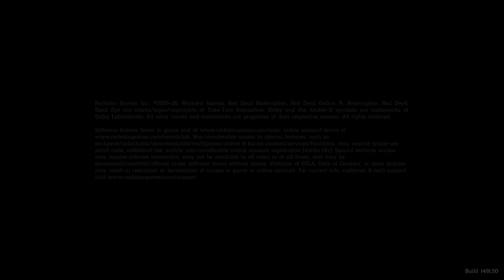Red Dead Redemption 2_ps4